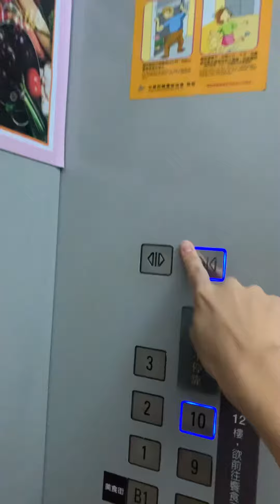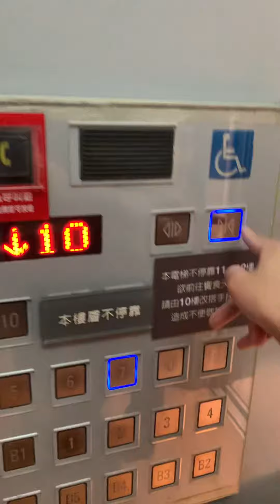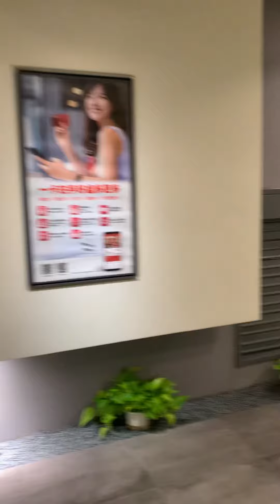Shin Kong Mitsukoshi Dept.Store Hitachi Elevator, Taoyuan, Taiwan 桃園站前新光三越 日立無障礙電梯（右）